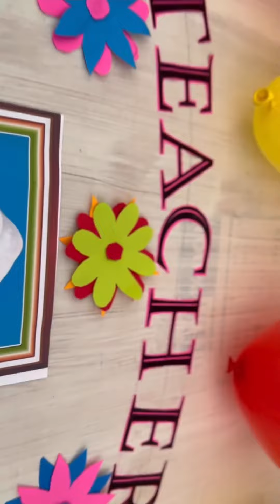||Happy Teacher's Day special video||